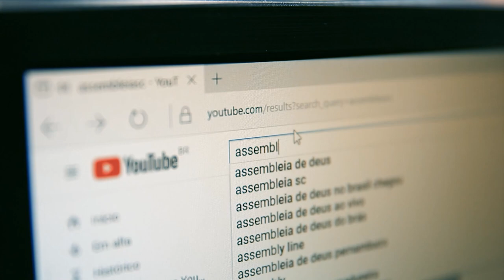Novembro Roxo: Alesc realiza palestras sobre nascimento de bebês prematuros - 08/11/23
Uma série de palestras sobre o nascimento de bebês prematuros foi realizada no plenarinho da Assembleia Legislativa de Santa Catarina, nesta terça-feira (07/11). O evento foi proposto pelo Deputado Delegado Egídio Ferrari em parceria com a ONG prematuridade. Estiveram presentes o Pediatra Neonatologista, Márcio Fossari e Consultora do Ministério da Saúde, Zaira Custódio. A discussão marca o início da campanha “Novembro Roxo”, que dedica o mês à conscientização sobre o tema.